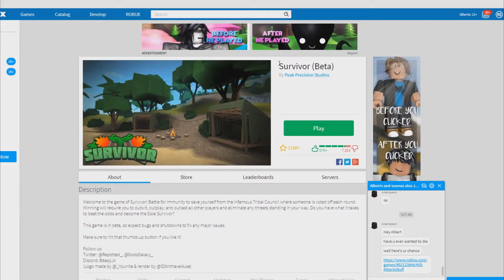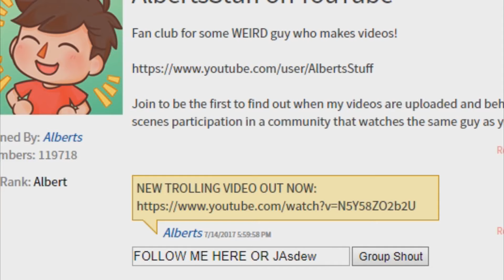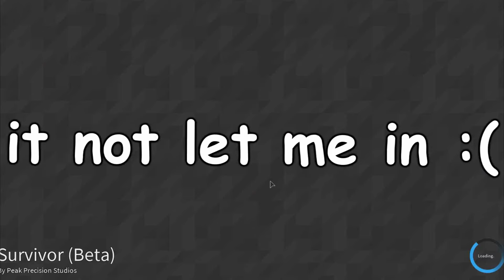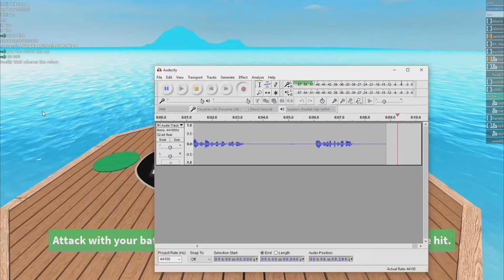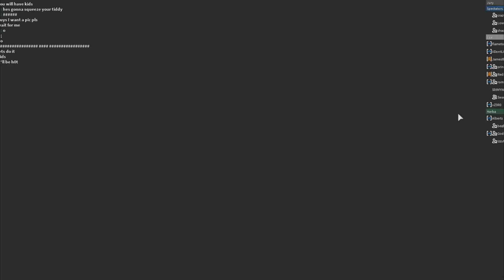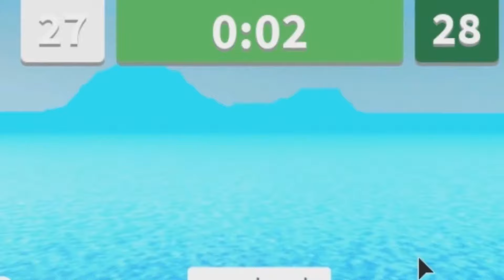KICKING PEOPLE OUT OF ROBLOX